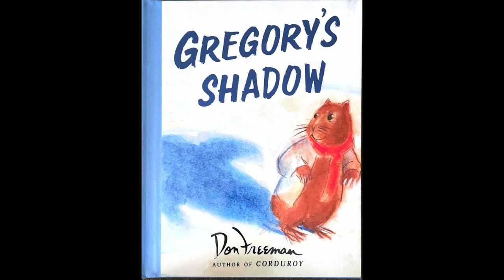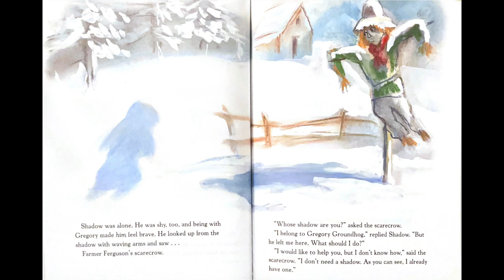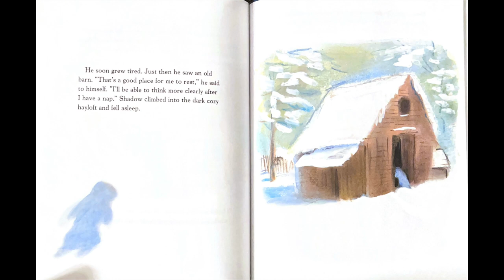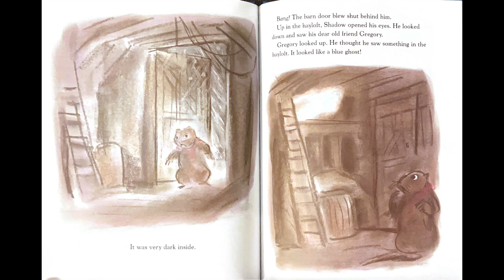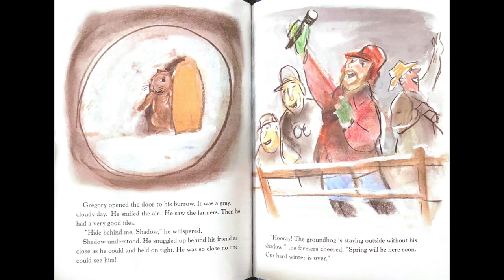Gregory's Shadow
A story about a groundhog and his shadow.